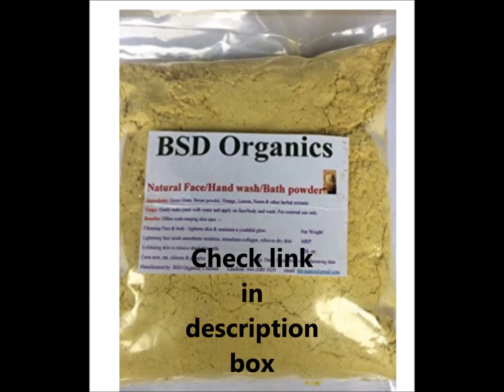Winter special DIY | Best Replacement for body wash body scrub body moisturizer | powder face wash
Hi Everyone. I am Komal. This video is about All in one DIY. best Replacement for body wash body scrub body moisturizer.must try it to get amazing benefits. also you can try powder face wash /Body wash.